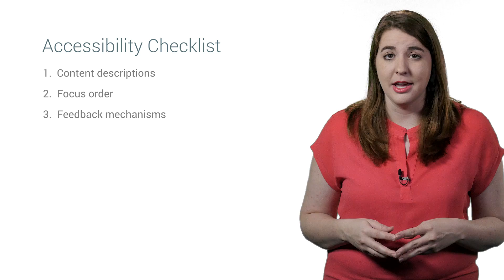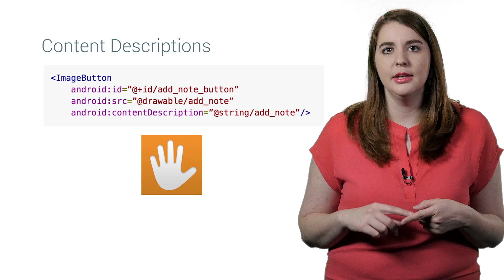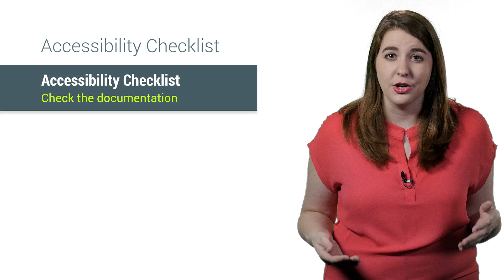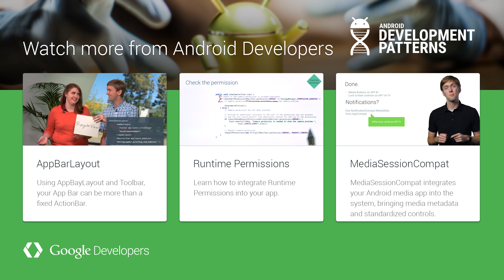Making Apps Accessible (Android Development Patterns Ep 10)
Accessible apps are key to making your Android app work for all users. Providing content descriptions, navigation with a d-pad, and feedback in multiple forms are all easy improvements that improve accessibility to those with visual, physical, or age-related limitations.